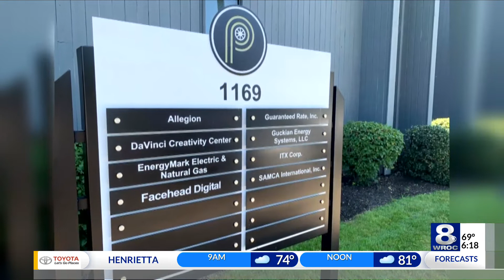ITX expands in Downtown Rochester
ITX Corp. is preparing for a new chapter as the company moves into The Metropolitan building in downtown Rochester.